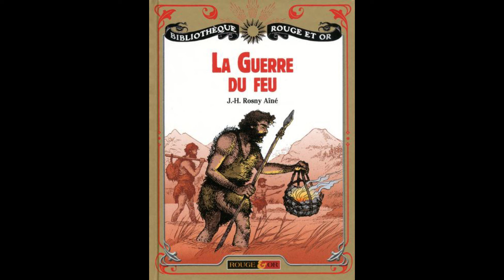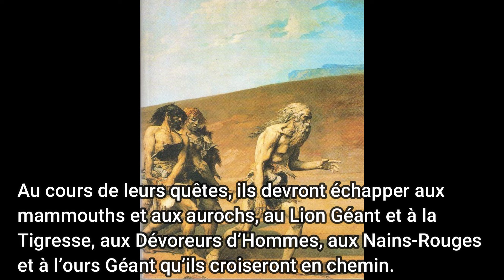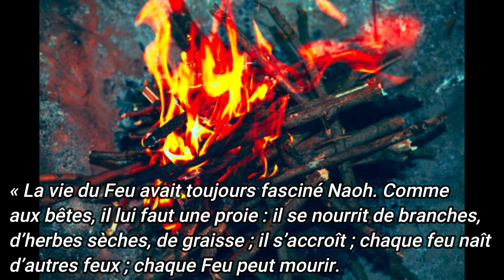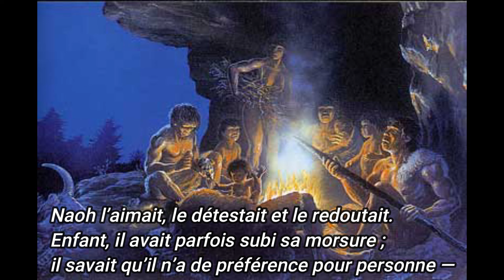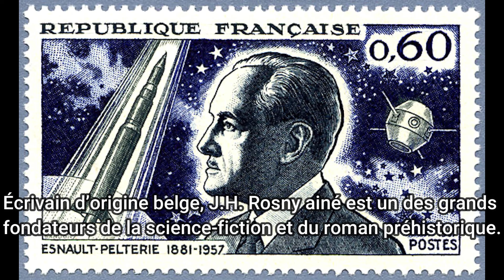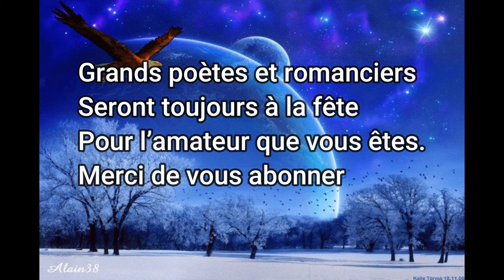La Guerre du feu - J. H. Rosny Ainé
"La Guerre du feu" est publié pour la première fois en France en 1909. Il explore la vie préhistorique et suit le périple d'hommes primitifs qui luttent pour contrôler le feu, un élément vital pour leur survie. Dans cette quête, les personnages Naoh, Nam et Gaw doivent affronter divers dangers, tels que des mammouths, des aurochs, un Lion géant, une Tigresse, des Dévoreurs d'Hommes et des Nains.